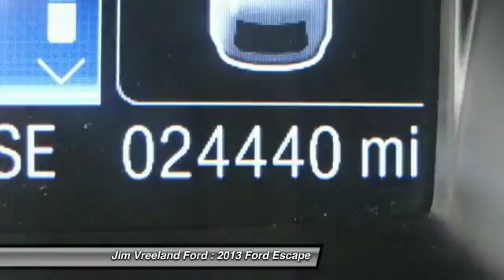2013 Ford Escape Buellton CA A7486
2013 Ford Escape SE FWD 4 Dr SUV

Don't miss this 2013 Ford Escape. It's equipped with Automatic transmission and features a Oxford White exterior. With 24273 miles, You'll want to take this car home. Make a great choice today.